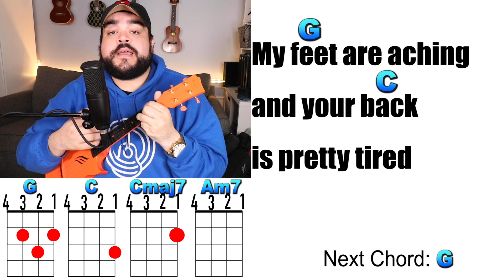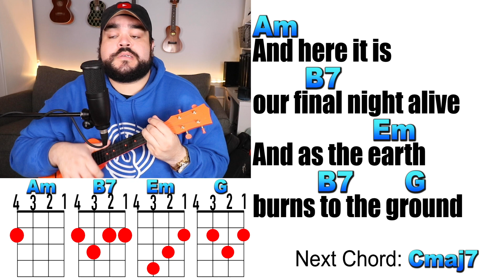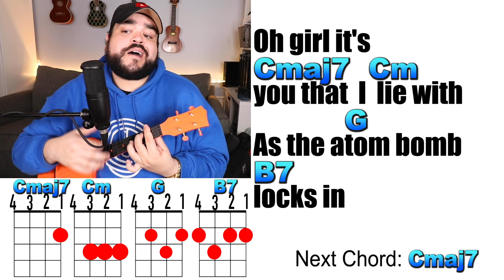As The World Caves In - Matt Maltese (Ukulele Cover & Play Along)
Learn how to play As The World Caves In on the ukulele with this easy ukulele cover and play along. This is a popular TikTok song from originally from Matt Maltese but Sarah Cothran on TikTok did an amazing cover of it as well.

►Ukulele Used: Enya Nova U Concert Ukulele (in Orange)
*Amazon Link for Uke

►Wednesday at 1PM EST
►Friday at 1PM EST